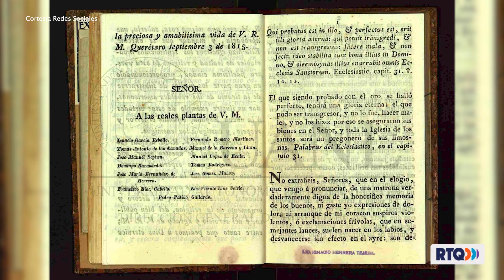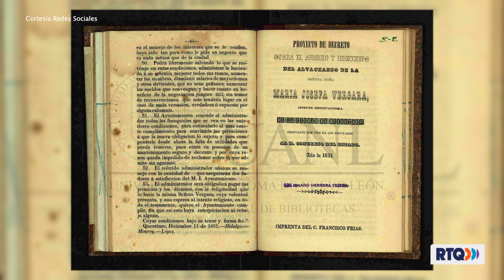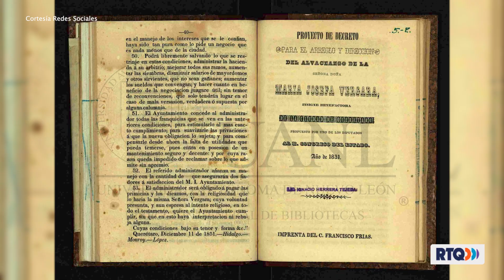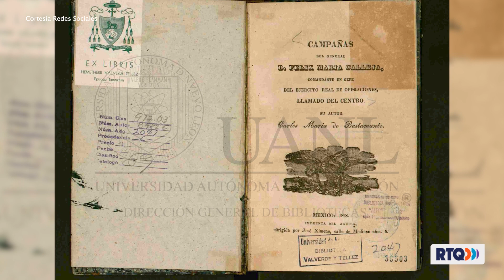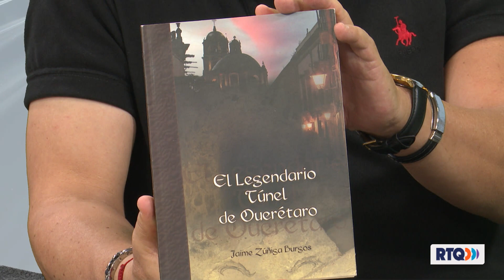CONVERSACIONES - PARTE 1 Jaime Zuniga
¡No te pierdas Conversaciones, con David Estrada!, donde hablaremos sobre la importancia de los acontecimientos que han surgido en Querétaro, compartiendo valiosa información a través de entrevistas muy interesantes.